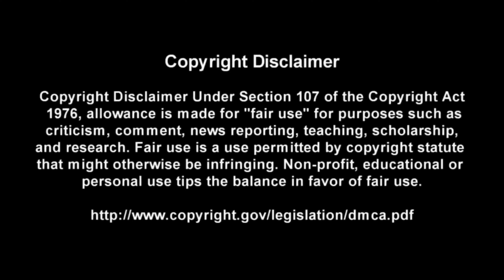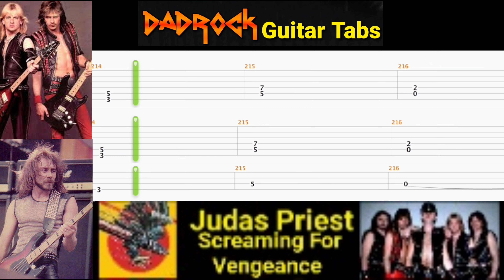Screaming For Vengeance - Judas Priest - Guitar + Bass TABS Lesson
This is a practice tool I put together With the help of Songsterr to help My fellow DadRockers  learn the main guitar parts for  Screaming For Vengeance by Judas Priest

Intro: (0:00)
Video: (0:37)